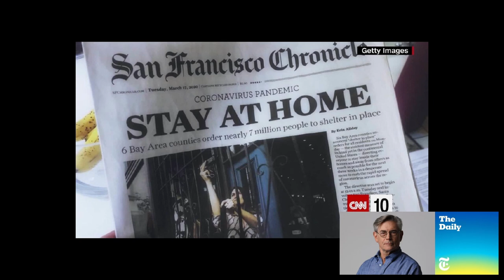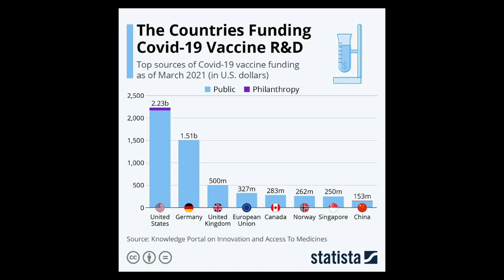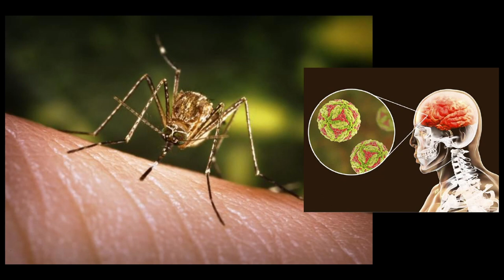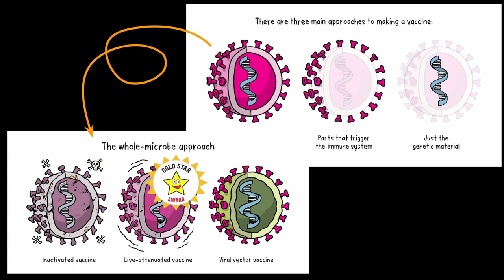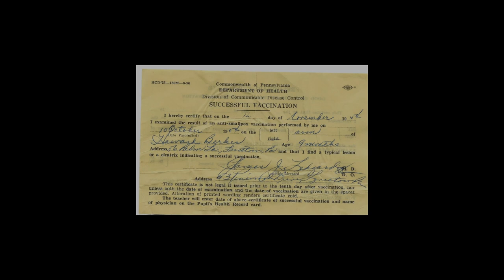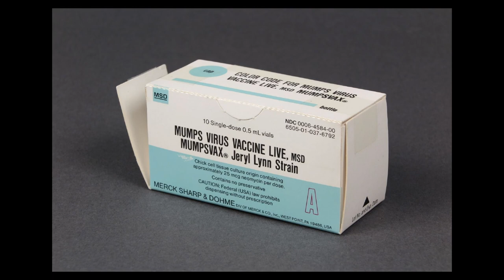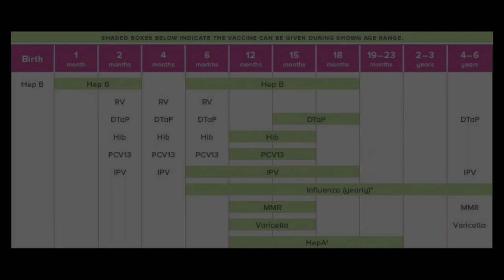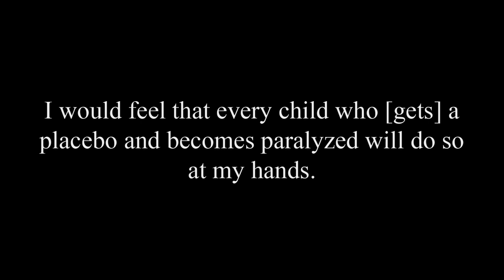The Great Vaccinator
A visual aid to support the amazing work of the folks at Radiolab.